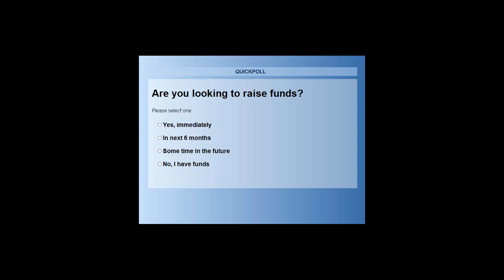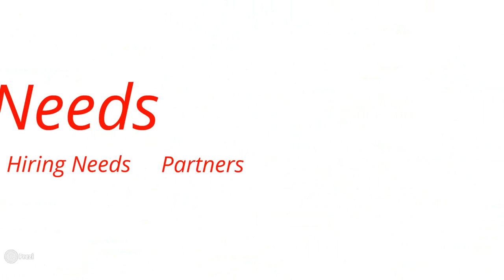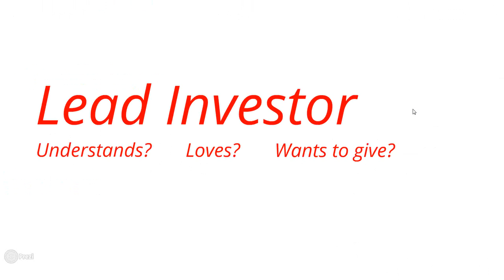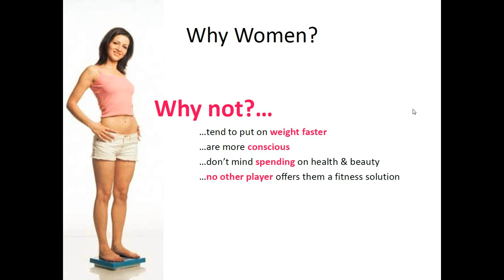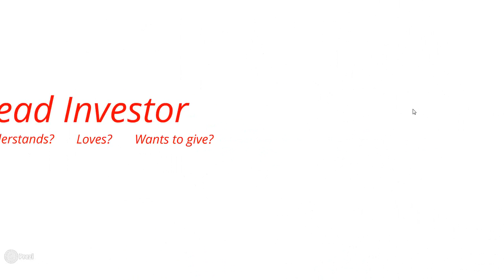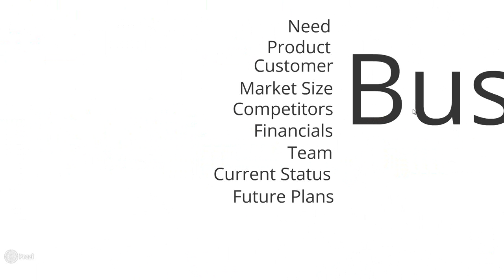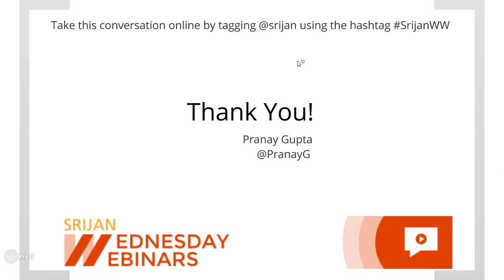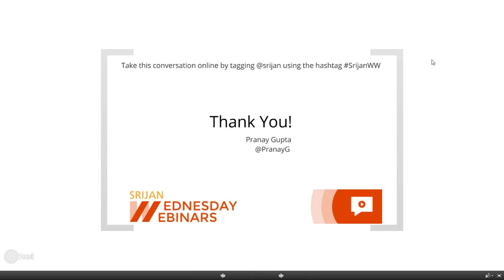[Srijan Wednesday Webinars] Fundraising 101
“Give me a magic template that I can use to raise funds!” We all want it and we often hear people saying it. But sadly, no such template exists. Each investor or VC looks out for different things in a business plan. Just like one size doesn’t fit all, there is not a standard way to get your venture funded. However, there are certain ways that can help you prep up and boost your chances of getting funded.

In this webinar, our speaker tells you how you should prepare your business plan and documents for fundraising, especially in a manner that suits your startup. He also covers things like how you should communicate and what are the common mistakes that you should avoid when reaching out to investors.